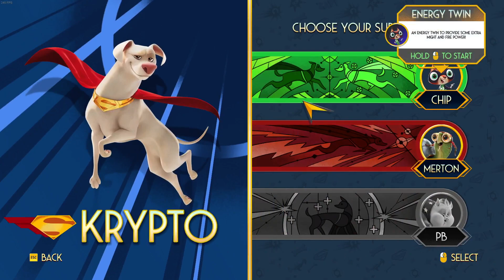DC League of Super Pets The Adventures of Krypto and Ace Mission 7